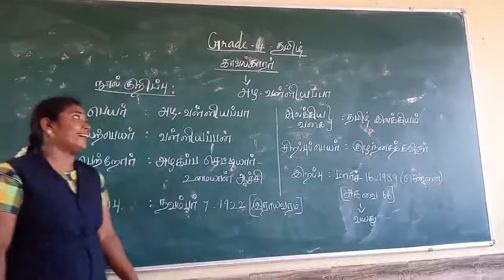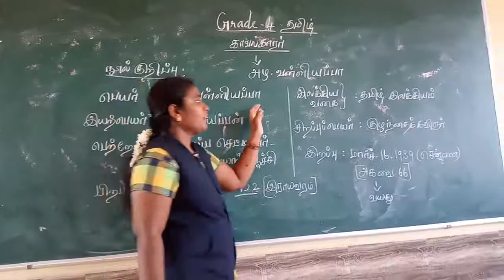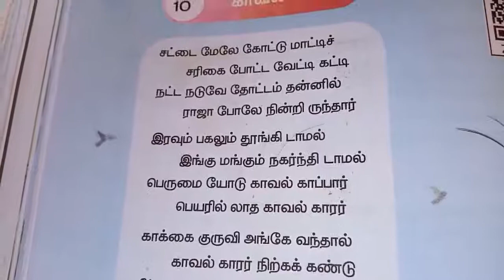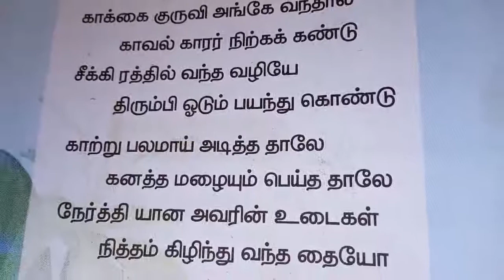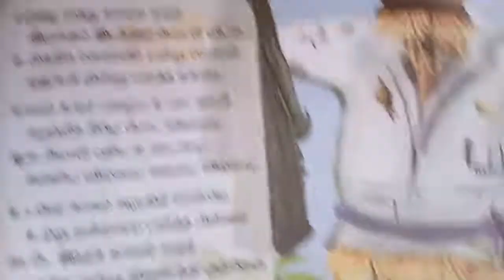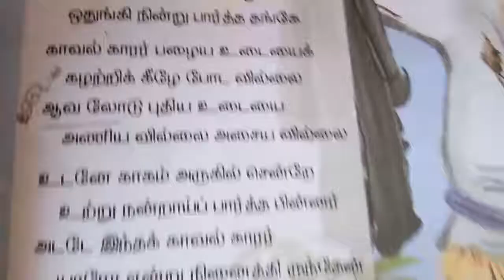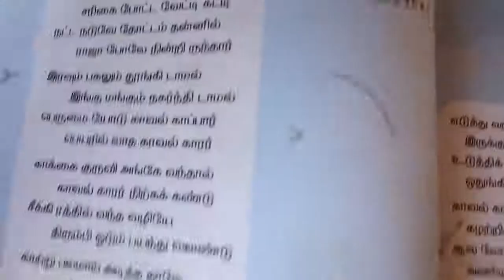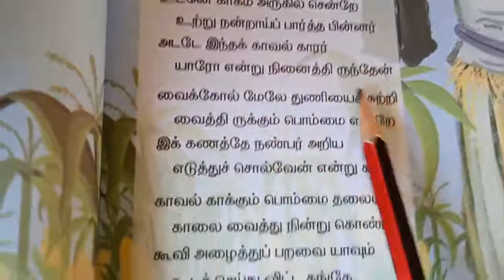Sjv Grade 4 Tamil Less 10 Book Reading 1